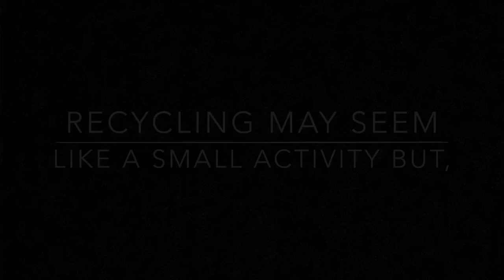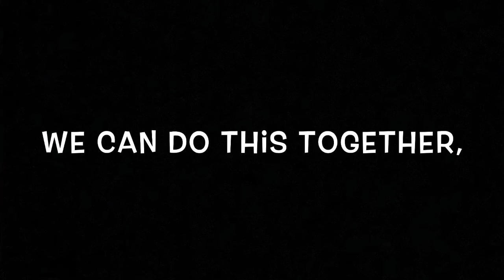Conclusion | Wrapping up Recycling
This is our conclusion of our YouTube channel. This section primarily is directed towards UK officials and Lexington officials to try and get them to change the recycling efforts that are present